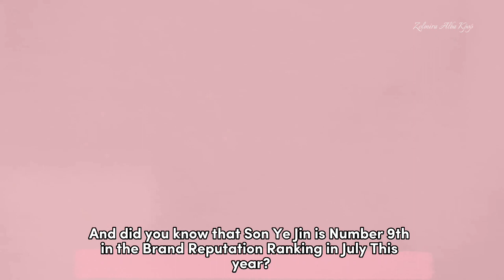Hyun Bin leaves no doubt he was smitten with his Wife Son Ye Jin | Latest Update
Credit: ajay_lodha.143, binjinnews, sonyejingallery, yejincow, officially binjin, nyejin.kr ,younglim_official, hyunbin_lovelanding, yejinhand_hk, coffeegreate, hyun bin thai fans,binjinbr, ri2_couple, queenyejin82, binjin diary, sonyejinbrasil, thaksionthongjumrat, dimple_eyesmile, binjin62, hyunbin_jumi, forgetmenot_78, hyunbin_sonyejin_my ,binjin supremacy, yejinhandss, son ye jin europe ,yejinilysm_ , crazylittlething218, binjin_forever, hyunbin _international , bean82925, yet_jin, taepyeonjin , sheh, Hyun Bin Brasil, hyun bin fan team, tantenya, iamnellie09, hourly sonyejin, loropiana, vast entertainment, yejinbin_, Son Ye Jin is my Bias